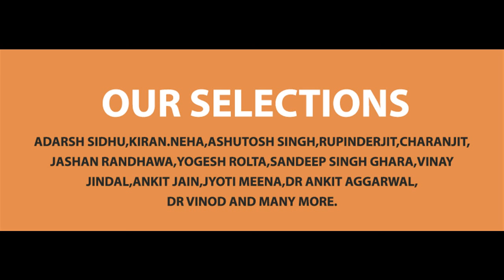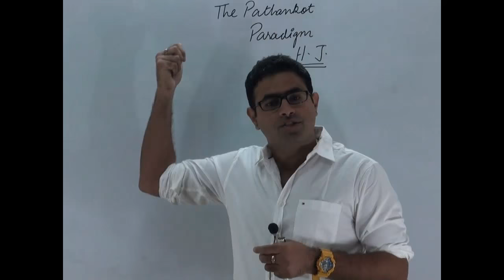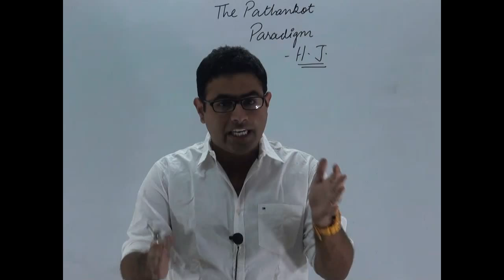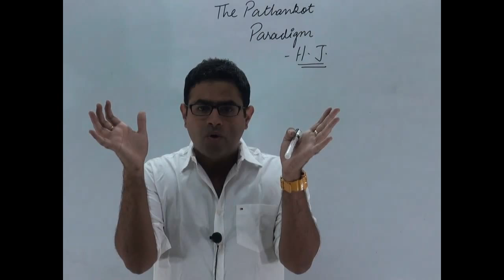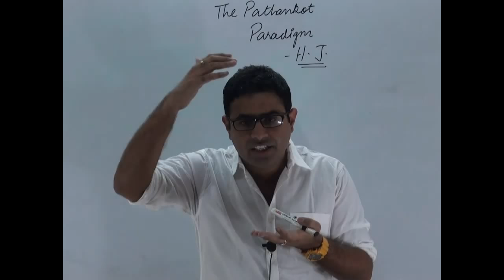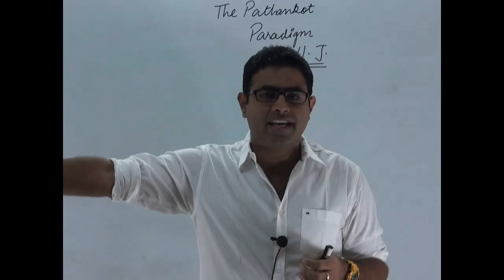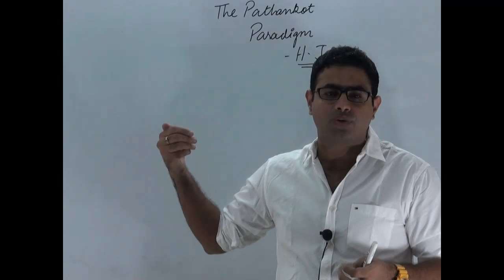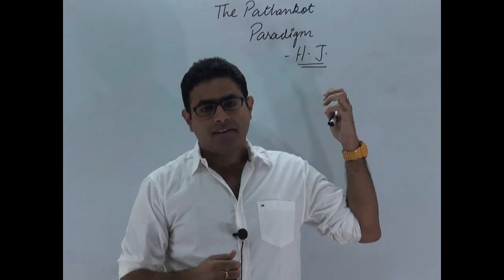India pakistan new diplomacy decoded | UPSC | the hindu |2-4-16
This tutorial deals with India pakistan new diplomacy   decoded | UPSC | the hindu |2-4-16 |